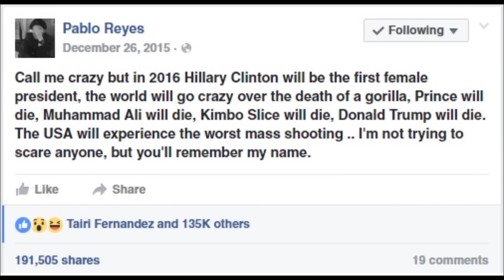Psychic Predicts Orlando Mass Shooting Death of Prince, Muhammad Ali, Kimbo Slice and more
Pablo Reyes a young Psychic from dallas texas made an incredible predicion in facebook :

Call me crazy but in 2016 Hillary Clinton will be the first female president, the world will go crazy over the death of a gorilla, Prince will die, Muhammad Ali will die, Kimbo Slice will die, Donald Trump will die. The USA will experience the worst mass shooting .. I'm not trying to scare anyone, but you'll remember my name.